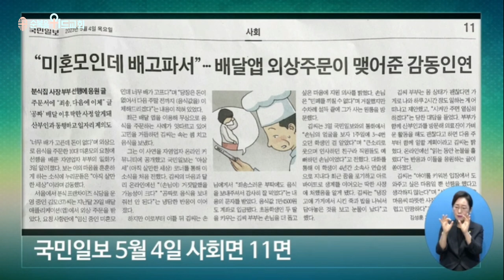2023년 5월 14일 주일설교 ▶ 이영훈 목사님의 써머리바이블 - 날마다 더하게 하시니라 ▶ 행 2:42-47